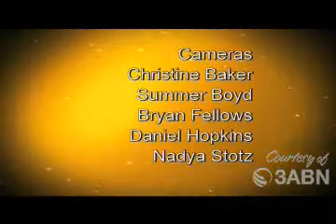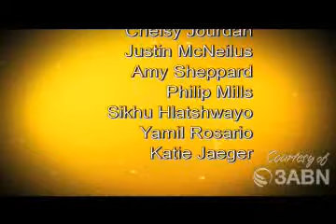09GY- Sabbath School